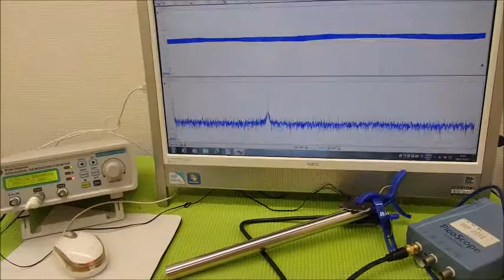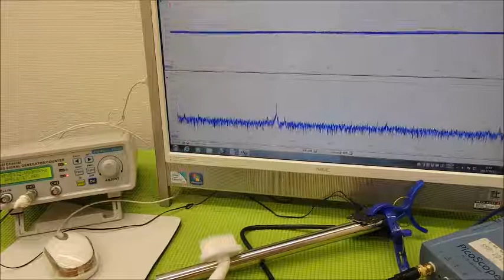超音波システム研究に関する動画・スライドを投稿しています ultrasonic-labo